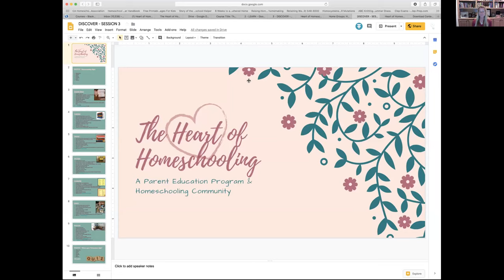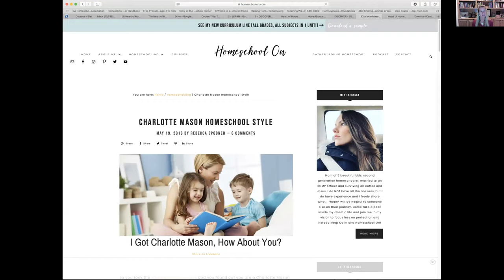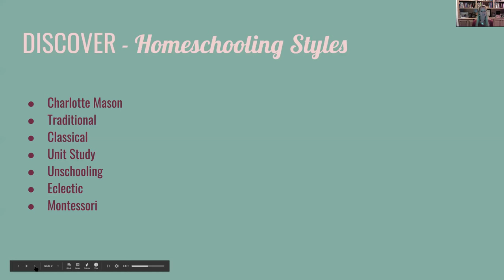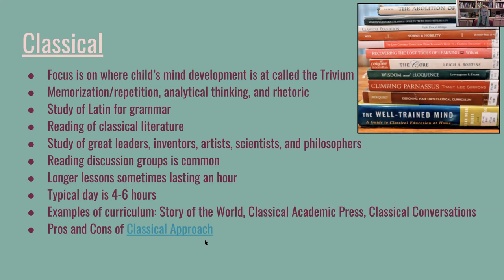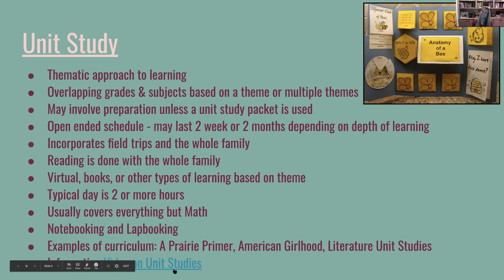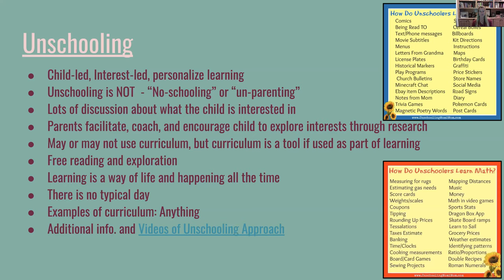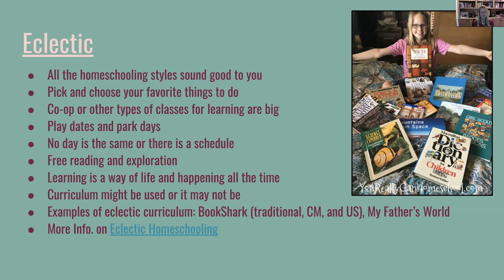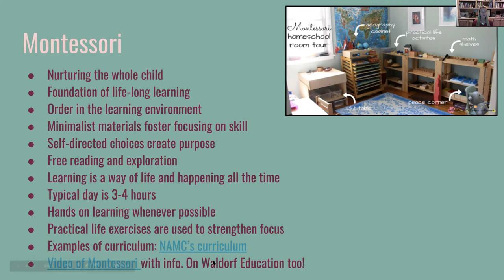Homeschool Styles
Learn all about the different homeschool philosophies and approaches such as Charlotte Mason, Classical, Traditional, Unschooling, and more!